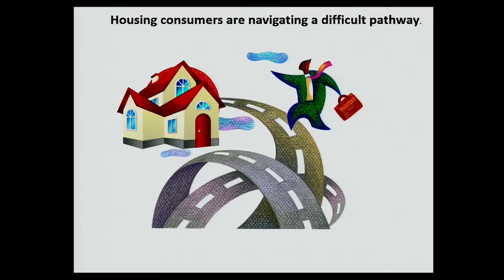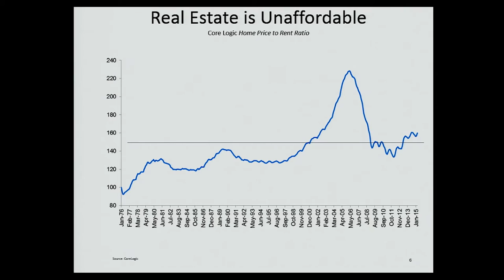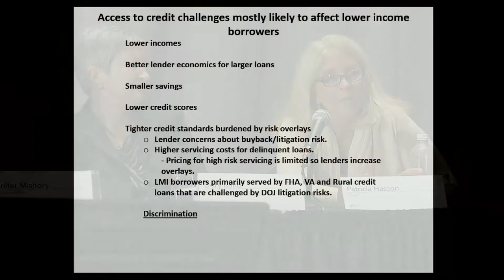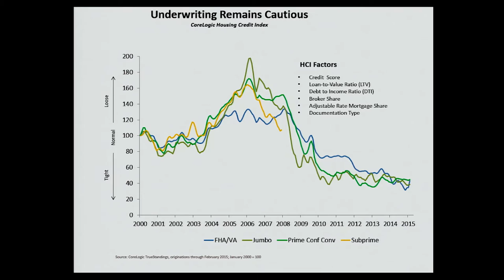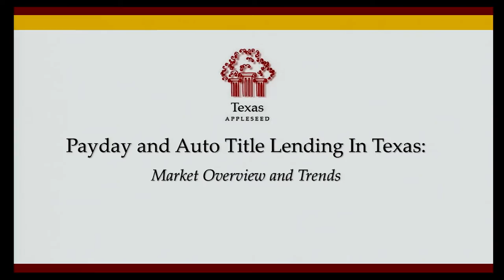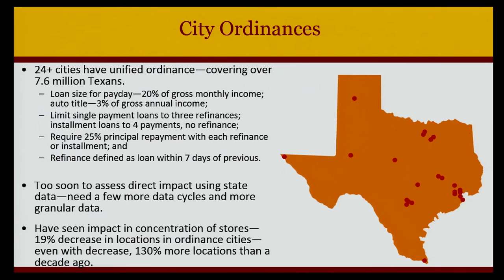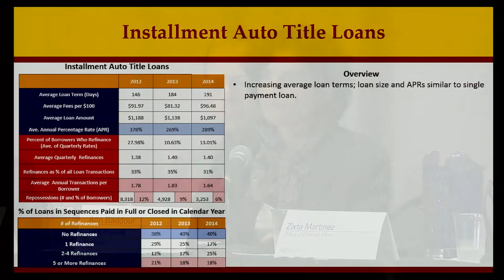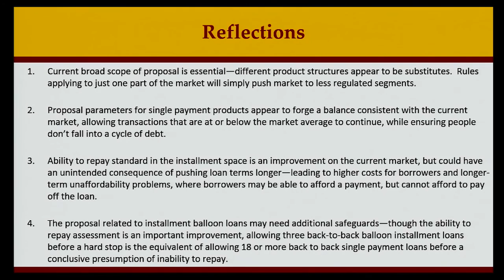Omaha, NE - Consumer Advisory Board (2 of 2)